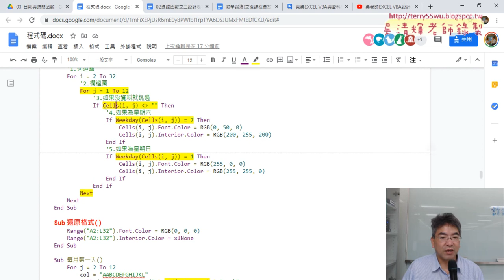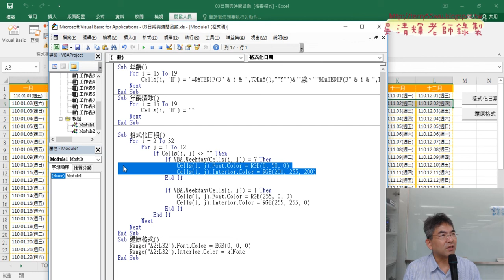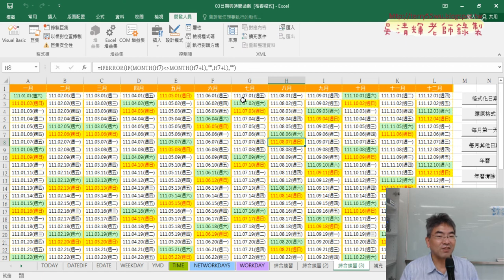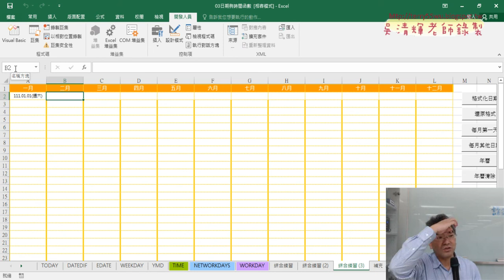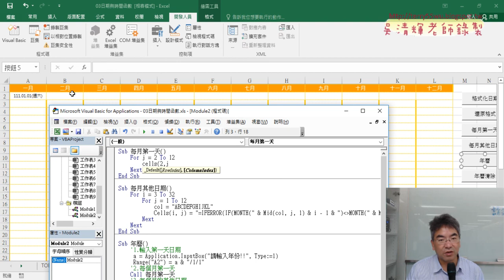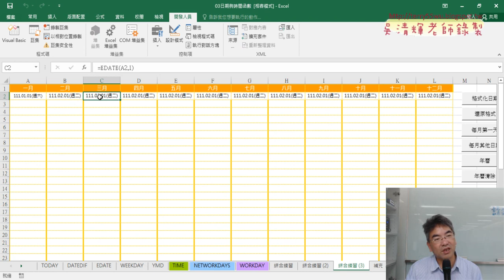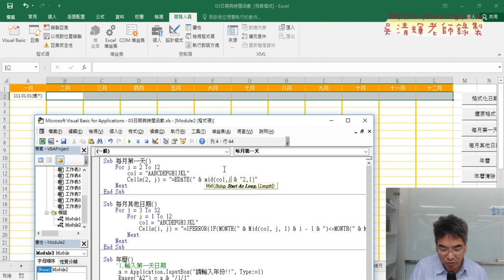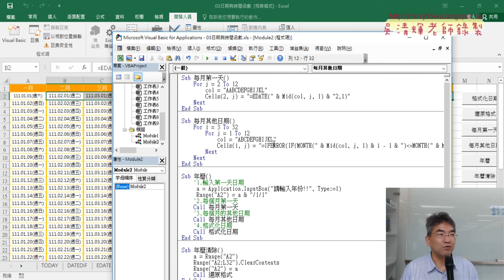07 年曆自動化與輸出每月第一天VBA程式